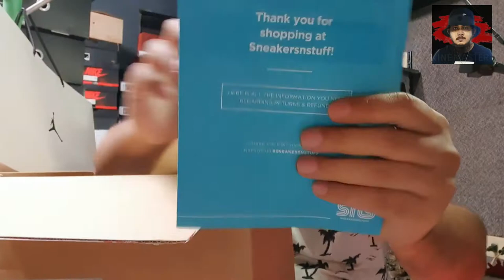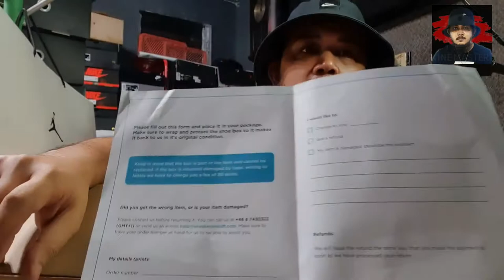UNBOXING (EP26) | Air Jordan Lows and Caps from UK to PH | Shippingcart via Sea Cargo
☆ Jordan 1 Low Reverse Bred
☆ Jordan 1 Low Royal Blue Laser Orange
☆ Jordan Heritage86 Adjustable Cap
☆ Nike Chicago Bulls Snapback Cap

*check it out on our page soon 👌🏽